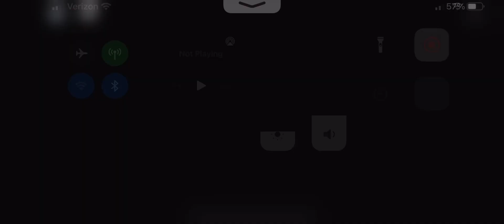Roblox: Classic Sonic Simulator; Amy Rose: Spring Yard and Labyrinth